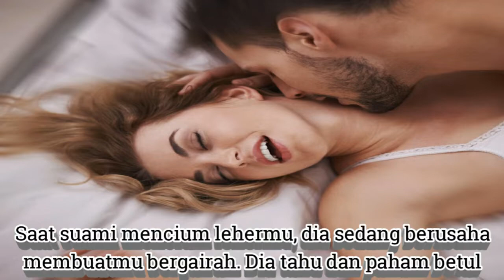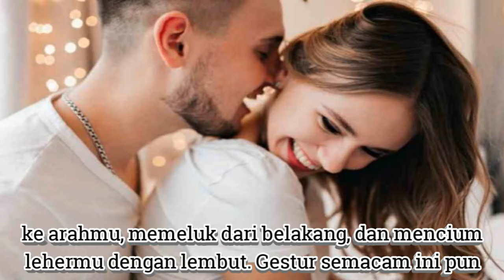Inilah Alasan Kenapa Para Suami Suka Mencium Leher Istri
Saat suami menciummu di leher, ada sesuatu yang sebenarnya ia inginkan. Dikutip dari healthmad.com, area sensitif leher bisa membuat baik pria maupun perempuan bergairah saat disentuh. Disentuh saja sudah membuat bergairah, apalagi dicium, ya.